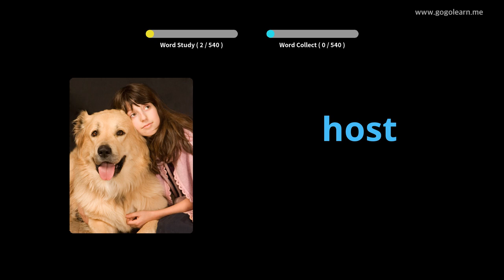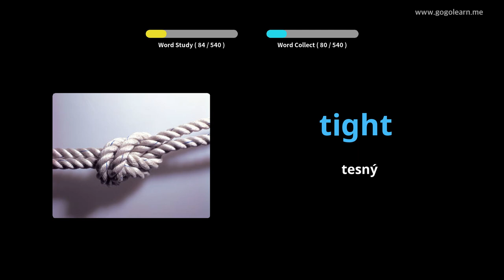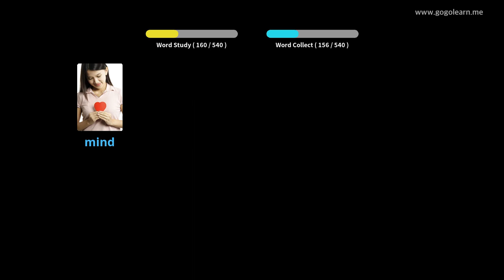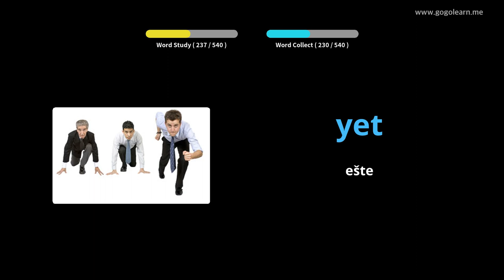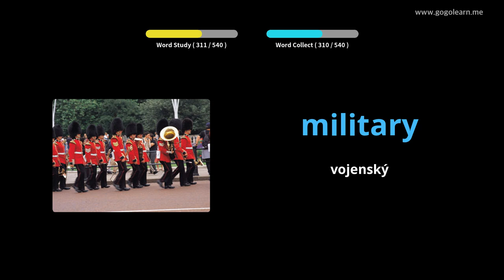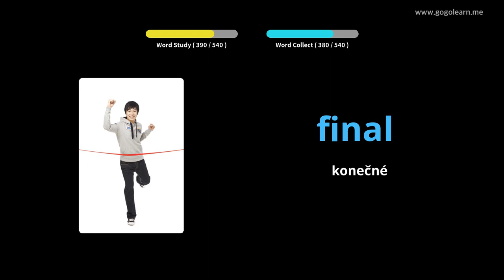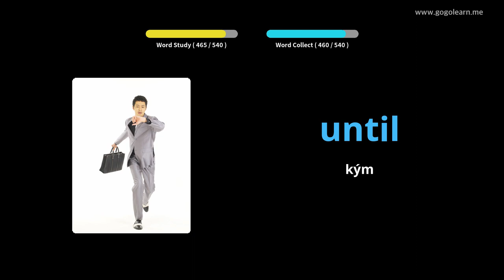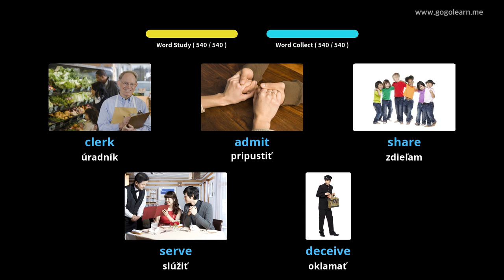Základná stredná škola anglického slovníka |Golearn